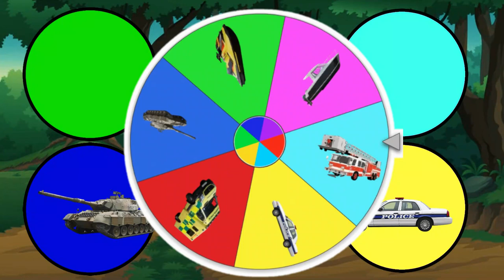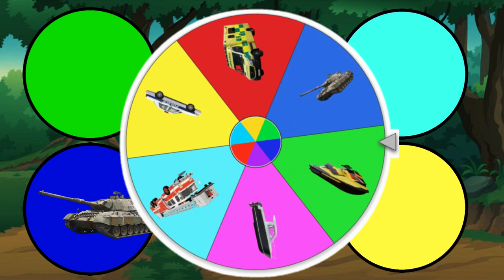Police Patrol Car, Fire Engine Truck, Ambulance, Tank, Speed Boat, Jetski